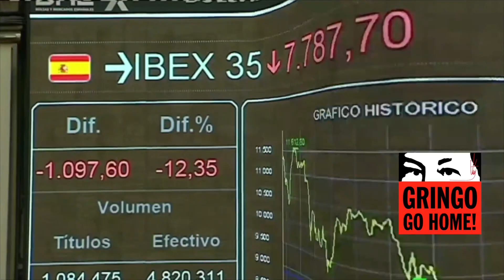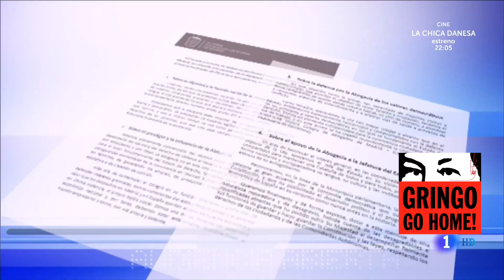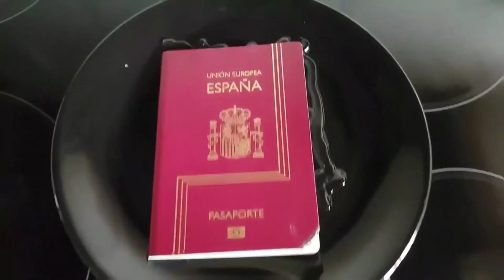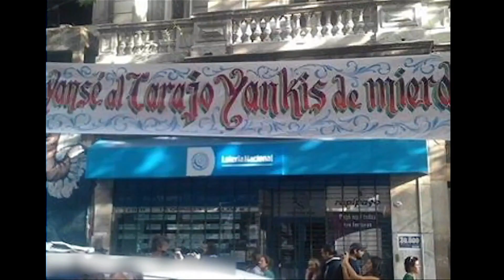Los presos políticos del canciller español Josep Borrell, y los inexistentes en Venezuela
VREGESP 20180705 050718 Los presos políticos del canciller español Josep Borrell, y los inexistentes en Venezuela. El gobierno de Pedro Sánchez se desliga de José Luis Rodríguez Zapatero y Felipe González. Mario Vargas Llosa también contra Catalunya. Felipe VI con Iván Duque. Régimen de España, 5 de julio, 2018..

Canciller Borrell del régimen España presume de sanciones de Unión Europea contra Venezuela y Cuba para lograr "apertura". Da gracias a José Luis Rodríguez Zapatero (KREAB) y Felipe González por liberar "presos políticos", pero gobierno Pedro Sánchez se desliga de ellos.

Ministro de exteriores Borrell del régimen España presume de sanciones de Unión Europea contra Venezuela y Cuba para lograr "apertura". Da gracias a Zapatero (KREAB) y Felipe González por liberar "presos políticos", pero gobierno Pedro Sánchez se desliga de ellos .